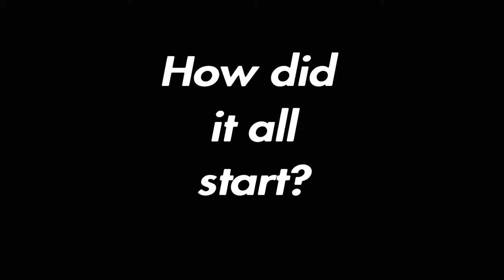Deathstroke Origins | Trailer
Music goes to ncm epic cinematic Music ender guney